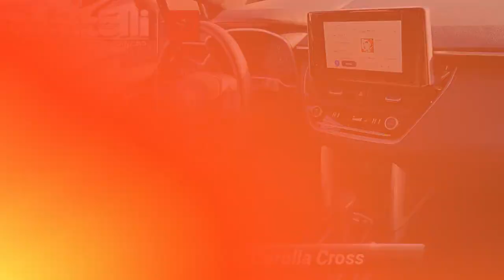Used 2023 Toyota Corolla Cross Hybrid XSE, Springfield, PA SR9239